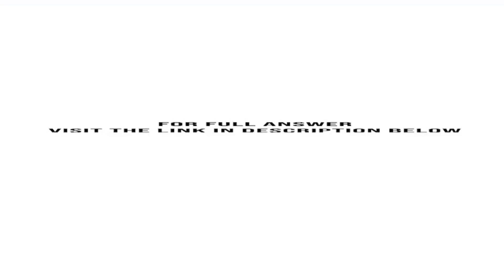1. The current value of the New Zealand dollar NZ is 0.83. Last year it was 0.80. The New Zealand...